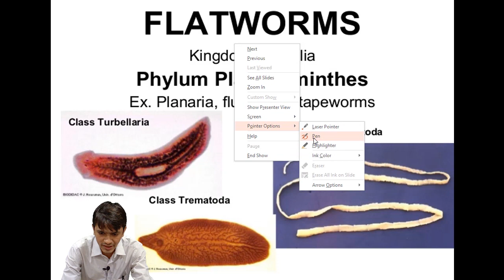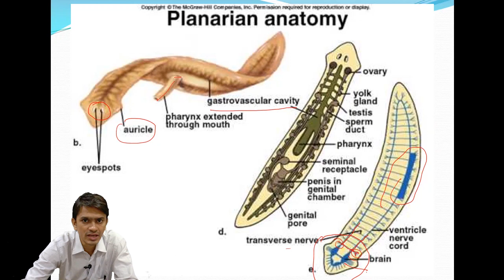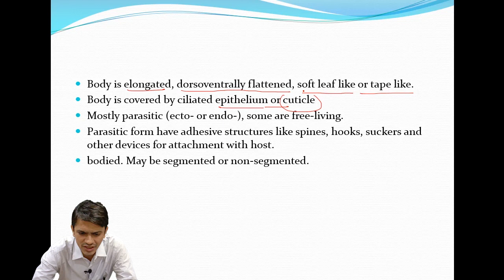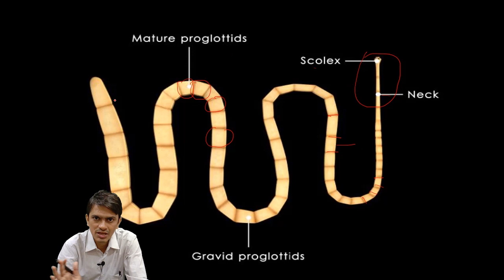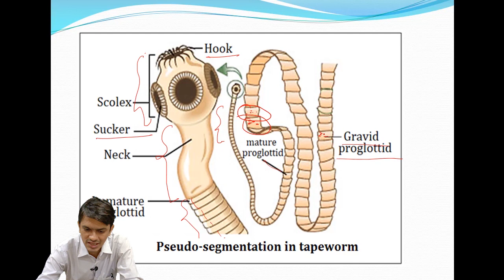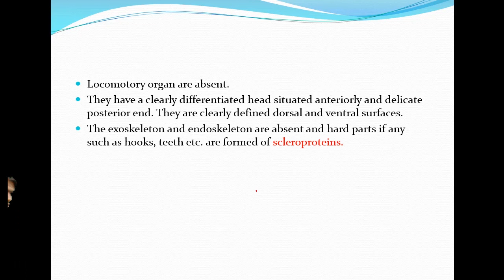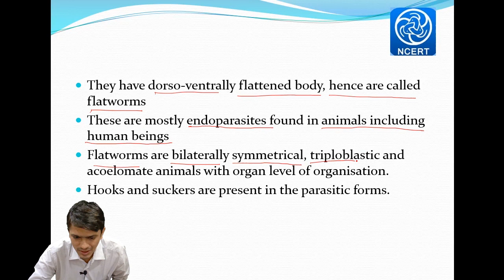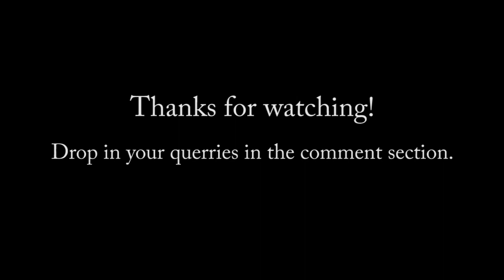Animal Kingdom - Lecture 6 | Phylum Platyhelminthes | NEET-NCERT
HELLO STUDENTS!!

Once again, A Very Warm Welcome to Progressive Biology!

I hope these lectures make a difference to your learning.

I don't particularly want to stress on you subscribing or liking, but if you have any questions related to any of the topics please please feel free to drop them in the comments section.

I am also sharing below a link to my whats app group where you can discuss, share or ask any queries related to biology.

Here's a list of topics covered in this video:

1. Basic characteristics of Platyhelminthes.

2. Body Plan: Symmetry, Triploblastic.

03. Acoelomate.

4. Organ levl of organization.

5.Incomplete Digestive System.

6. Sexes are not seperate.

7. Fertilization is internal.

8. Indirect Development.

You can also find the videos of previous lectures in my channel.

Thanks!